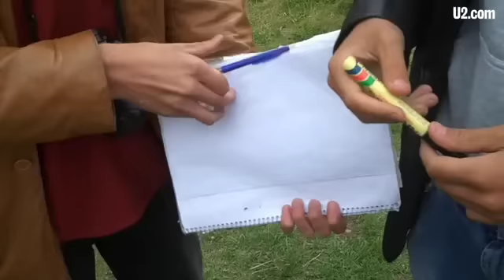U2.com | The White Wave Pt. 2 | Gothenburg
Part 2
'I think it will be worth it, I hope so...' They battled cold nights and wet days, but those amazing Swedish fans got into the venue in Gothenburg early and pulled off their white wave in spectacular fashion. Respect!